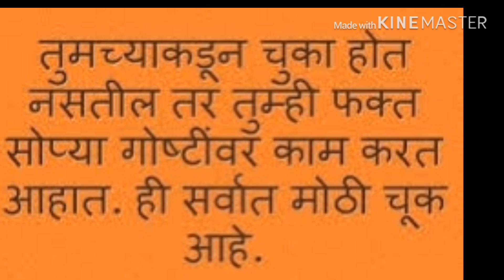Trust urself..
Marathi quote#Marathi motivational thoughts suvichar thought that keep you happy healthy wealthy #